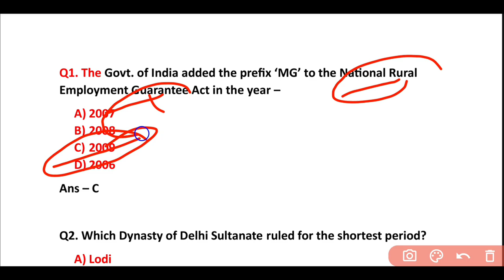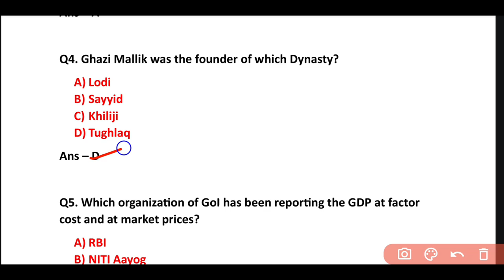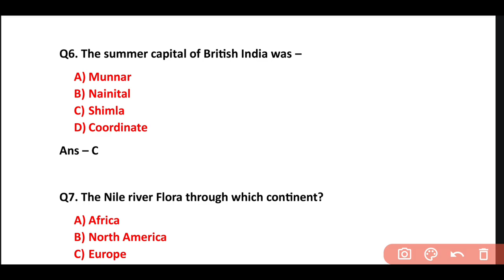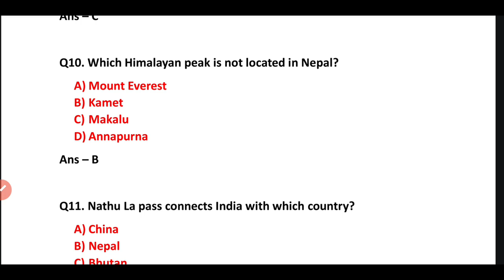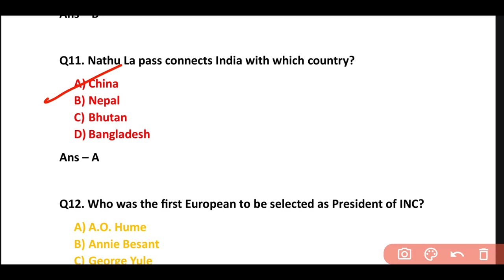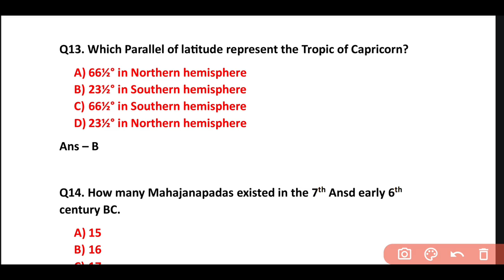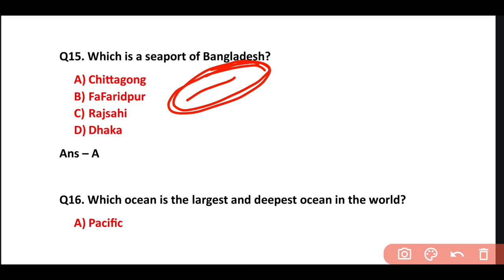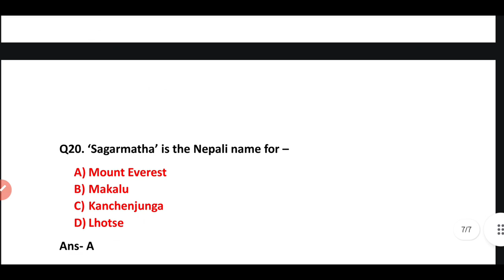Gk for forest guard| ri amin gk| general knowledge| sfs| icds supervisor| lsi| forester| ari| osssc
Gk for forest guard| ri amin gk| general knowledge| sfs| icds supervisor| lsi| forester| ari| osssc| @odishaexamguide3714